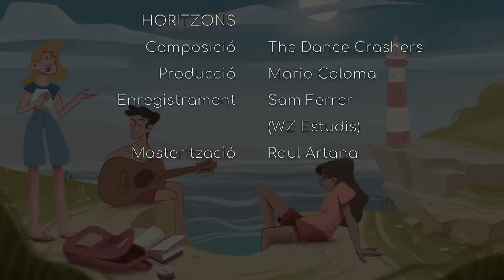Horitzons | The Dance Crashers band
Idea original: The Dance Crashers band i Raquel Villanueva
Il·lustració: Raquel Villanueva
Animació: Pau Goethe i Juli Martinez
Horitzons
Composició: The Dance Crashers band
Producció: Mario Coloma
Enregistrament: Sam Ferrer (Wz Estudis)
Masterització: Raul Artana